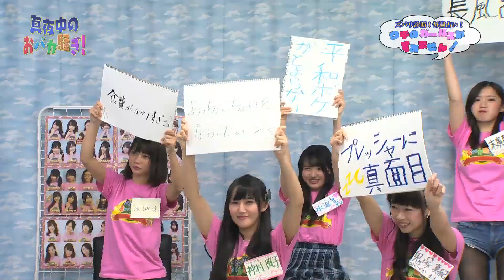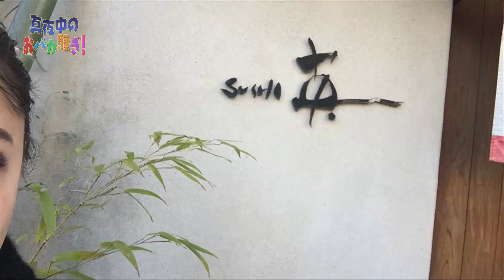2018年2月18日放送#255真夜中のおバカ騒ぎ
毎週1つのテーマを設け、女性パネラー10名の回答をMC原口あきまささんとゲスト、­­­­そしてパネラーがセキララに語る

★りさ先生の所属する電話占いはこちら★